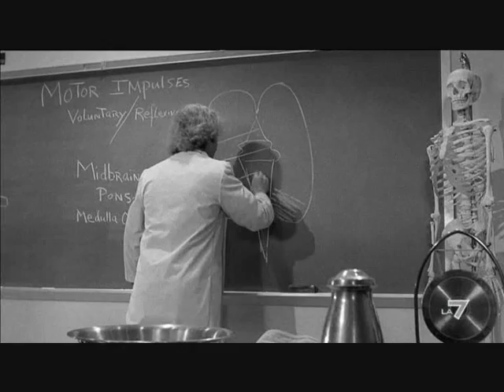Youtube Poop - Frankenstein Junior e l'orzata col latte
Il nostro dottore deve fare i conti con un'orzata col latte!